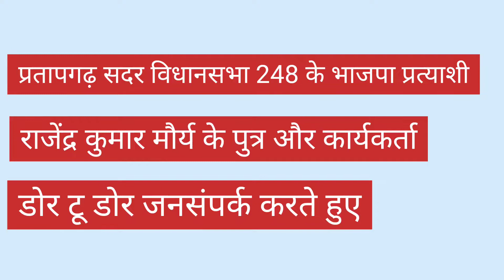प्रतापगढ़ सदर 248 विधानसभा || भाजपा प्रत्याशी राजेंद्र मौर्य के पुत्र डोर टू डोर जनसंपर्क करते हुए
प्रतापगढ़  सदर विधानसभा 248 प्रत्याशी राजेंद्र कुमार मौर्य
up-election-2022